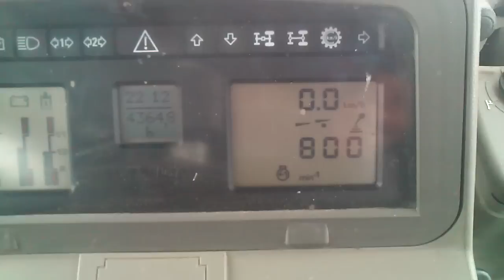Fendt 930 Vario cold start